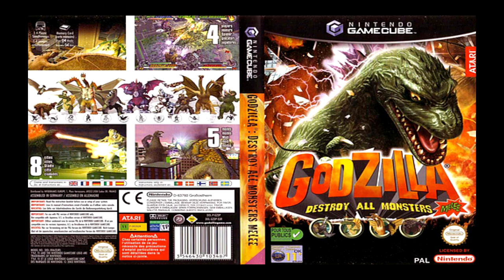Godzilla: Destroy All Monsters Melee intro (With Original Movie Clips)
"MONSTERS... FIGHT!!!"
a Recreation of The GDAMM Game intro With Clips From The Original Classic Godzilla Films!

in-Game Monsters:

Godzilla 90's
Godzilla 2000
Anguirus
Megalon
Gigan
King Ghidorah
Mecha-King Ghidorah
Rodan
Destoroyah
Orga
Mechagodzilla 2
Mechagodzilla 3 / Kiryu
Mothra (Air Strike)
Hedorah (Unplayable)

Godzilla Belongs To Toho Co., Ltd.